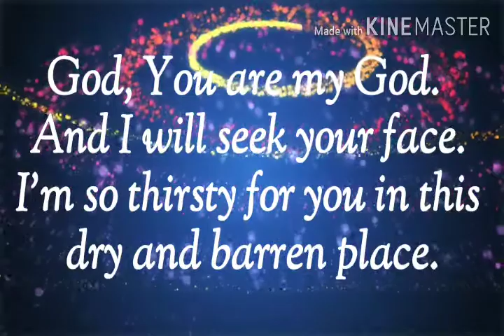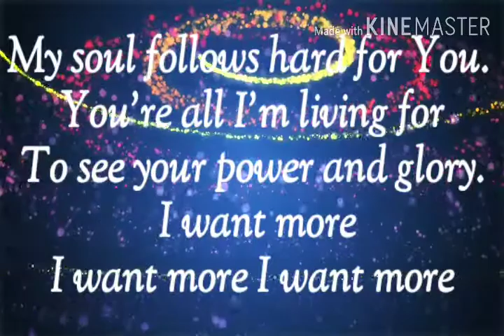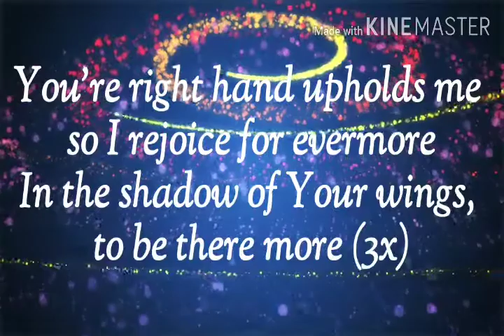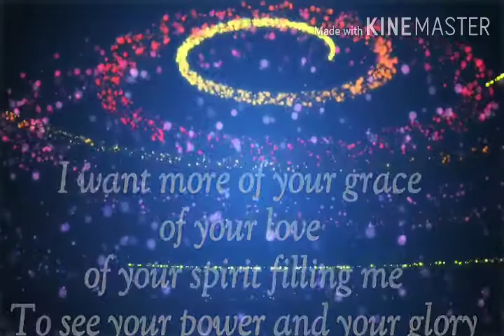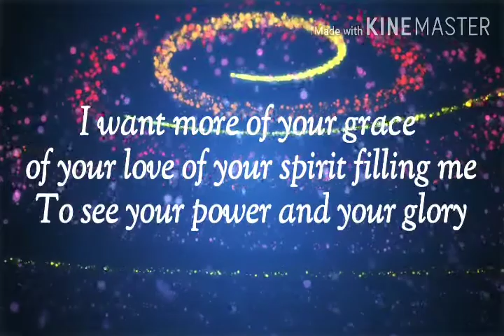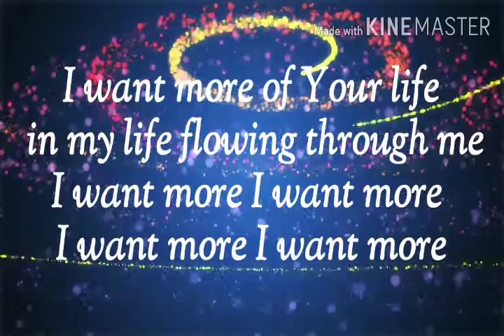I WANT MORE by CCA Praise Ensemble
I want more of you Jesus.